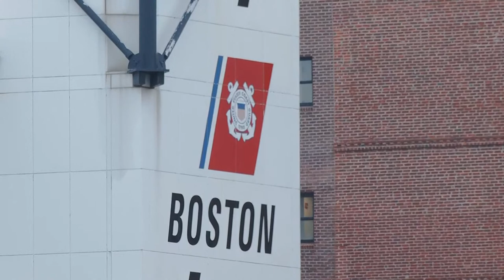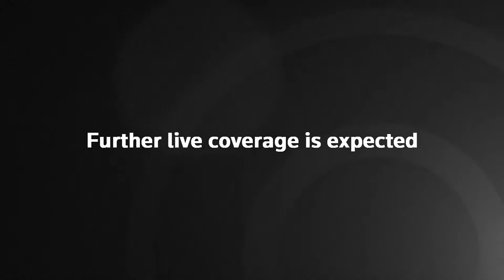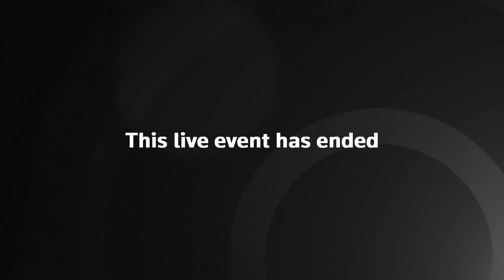Live: View of Boston US Coast Guard Base after death of Titan submersible crew confirmed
Watch a live view of the Boston US Coast Guard Base after the news that five people aboard the Titan submersible died in a “catastrophic implosion”.

OceanGate CEO Stockton Rush, 61, Hamish Harding, 58, Shahzada Dawood, 48, and his son Suleman Dawood, 19, and Paul-Henri Nargeolet, 77, were all killed in a tragic expedition to the Titanic.

The vessel lost contact with its Polar Prince mothership on Sunday 18 June, around one hour and 45 minutes after submerging.

On Thursday, the US Coast Guard confirmed that the submersible suffered a “catastrophic implosion” after debris were located.

“This is an incredibly unforgiving environment down there on the sea floor and the debris is consistent with a catastrophic implosion of the vessel,” Rear Admiral John Mauger said.

“And so we’ll continue to work and continue to search the area down there, but I don’t have an answer for prospects at this time.”